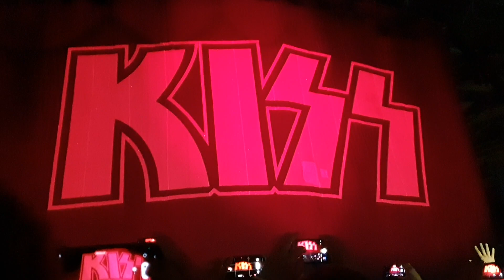KISS - Detroit Rock City + entrance (Live, Stuttgart Hanns-Martin-Schleyer-Halle, 2022-06-28)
KISS - Detroit Rock City (+ entrance from backstage)